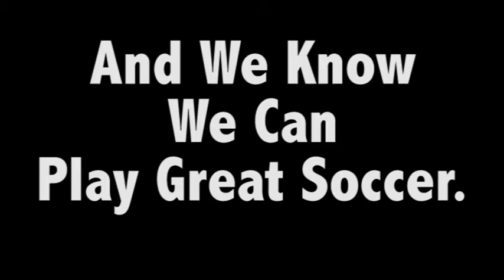Agnus Scott Fall 2012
2012 highlight reel from the Agnes Scott College Soccer Team.